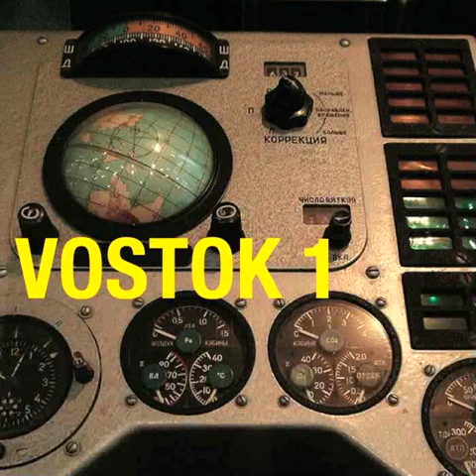Ganymede Second Series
Eric Silberberg

Baikonur Cosmodrome: Yuri Gagarin's 1961 flight aboard the Vostok-3KA Spacecraft was the first time that a human being had entered space. During his one hundred and eight minutes there, Gagarin whistled Shostakovitch's "The Motherland Hears, The Motherland Knows", marking also the first Earth-song in space.